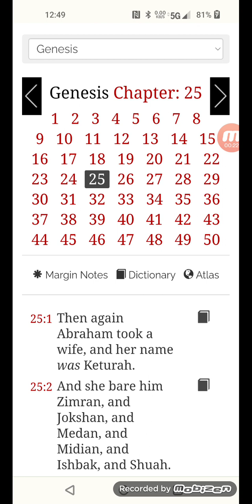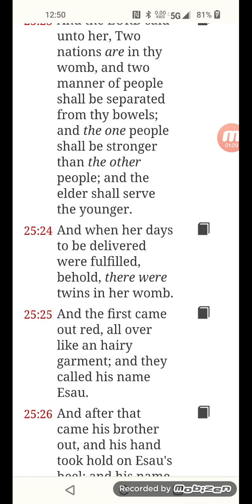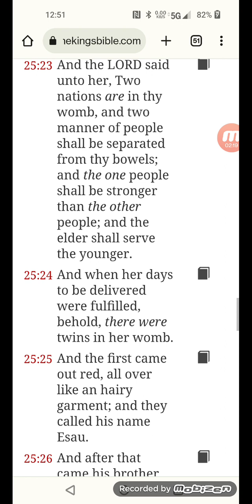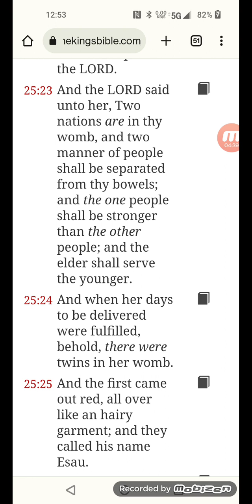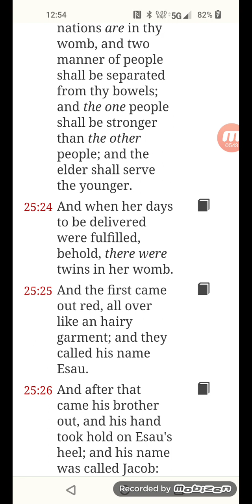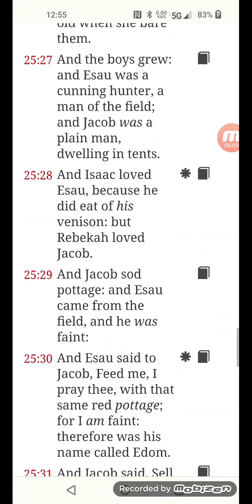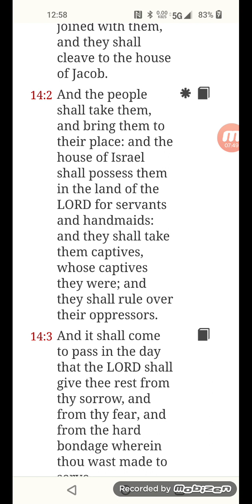It was always destined for the white man to be a slave to black Latino and Native American men